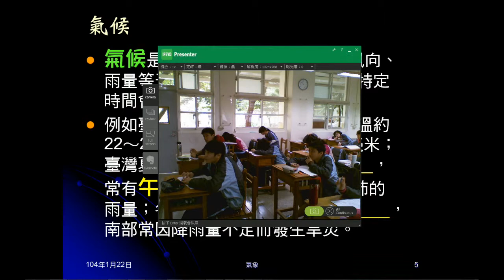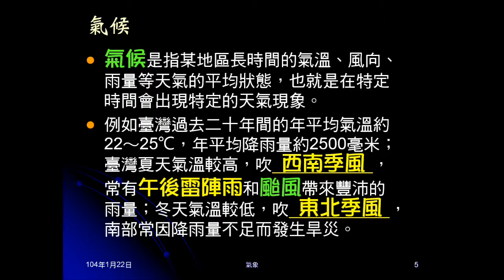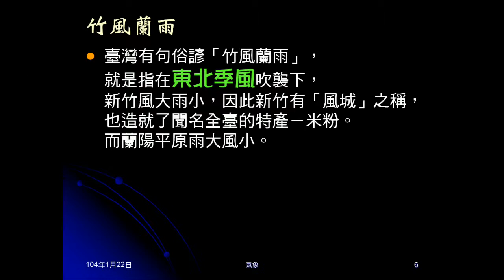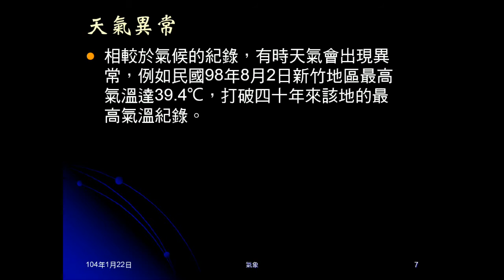103學年地科 大氣07：天氣與氣候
說明何謂氣象學，複習天氣與氣候的意義，提到氣候異常。